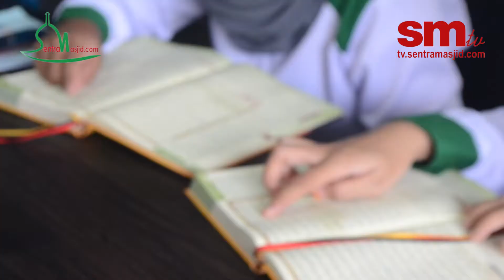Review Karpet Masjid Berkualitas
Jl Kotaraja no 25 Gunung Sari Kec Enggal Bandar Lampung (Samping Masjid At Taqwa Ramayana Karang)